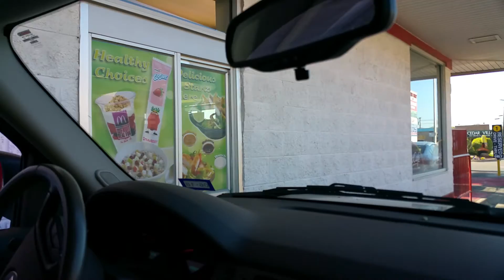Cesar's first job.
Cesar's been working at McDonald's for over 4 months now. Finally caught him on tape! "2 delights and Wow, get out of here" lol